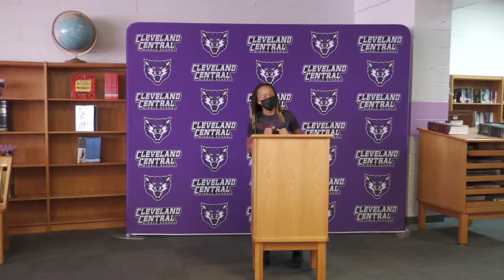Cleveland Central Middle School Spelling Bee-Wednesday, November 17, 2021